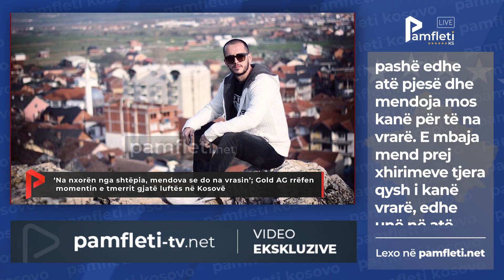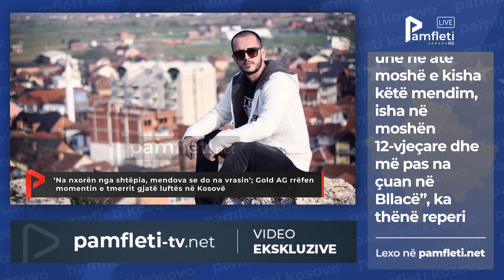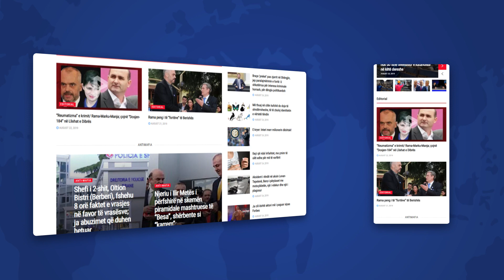Edicioni i Lajmeve - 17 Prill (Kosove)